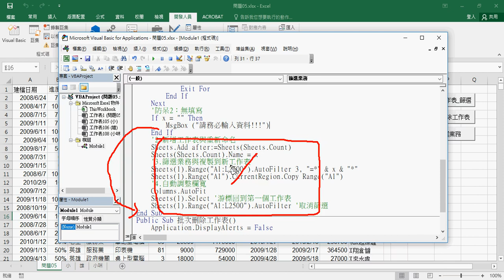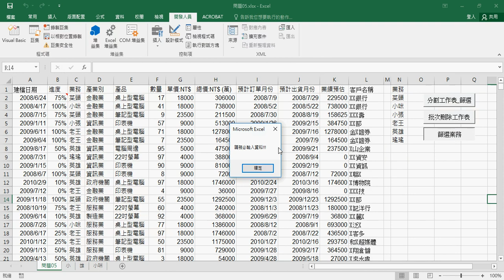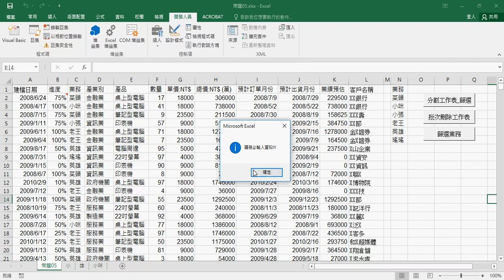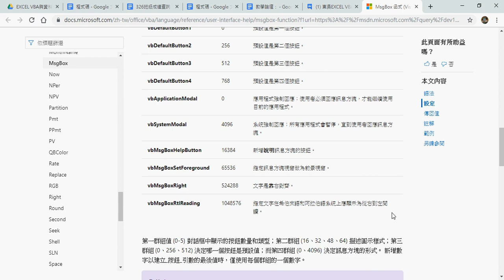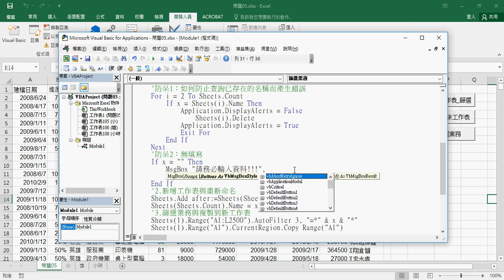09 防呆二若無填寫跳離程式與訊息方塊